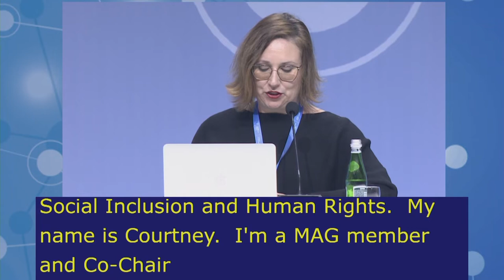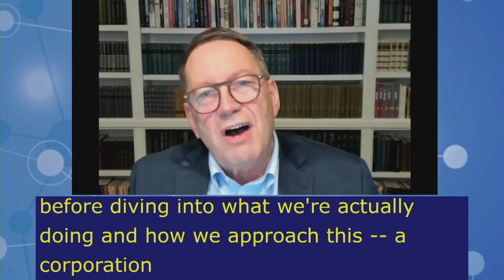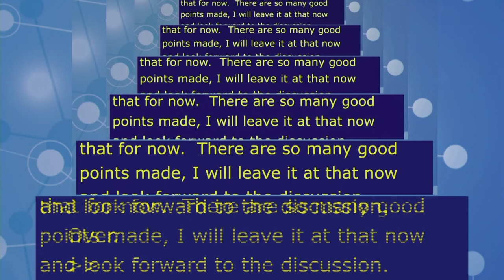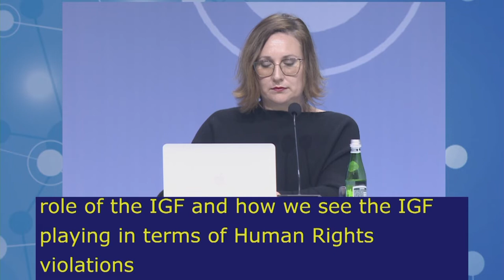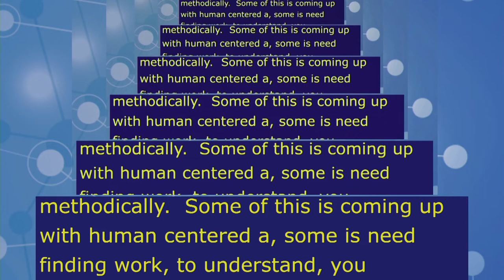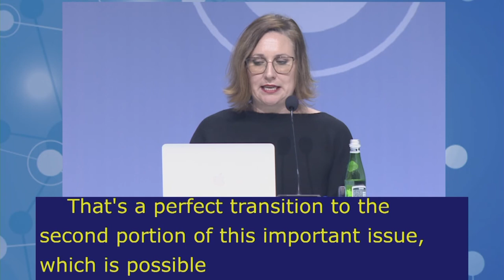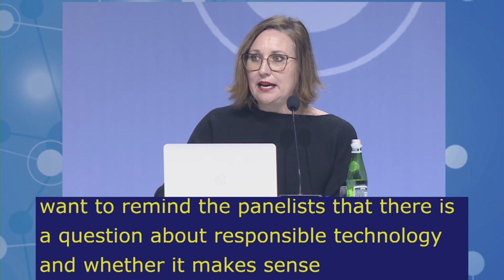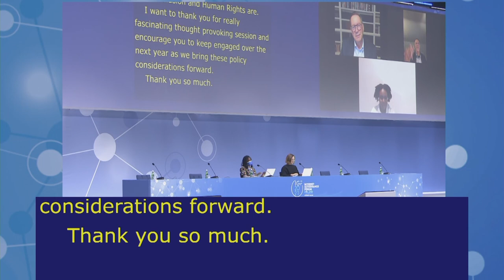IGF2021 – Day 3 - Plenary – MS: ECONOMIC AND SOCIAL INCLUSION & HUMAN RIGHTS - Floor